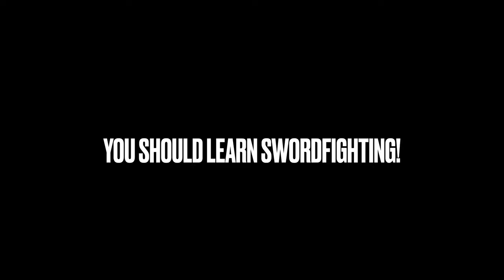When the weather is lousy, but the Fencing is good...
So while the weather here is still really meh to do any filming outside, we managed to film some Sidesword fencing in our local dance studio. As such, the floor is really smooth - as is the fencing 😉

In historical fencing or HEMA (for Historical European Martial Arts) we reconstruct sword fighting systems from historical sources. Our club focuses on Italian medieval and renaissance sources, fencing with the Spadone (Two-Handed Sword), Spear, Sidesword (One-Handed Sword) together with Shield, Cape, Dagger, you name it!

Want to learn fencing with us? to get early access to all videos, bonus articles, additional online lessons and live classes!